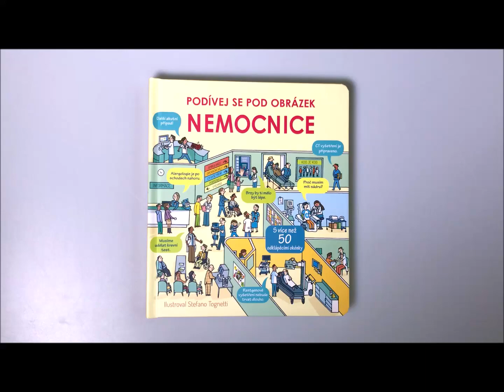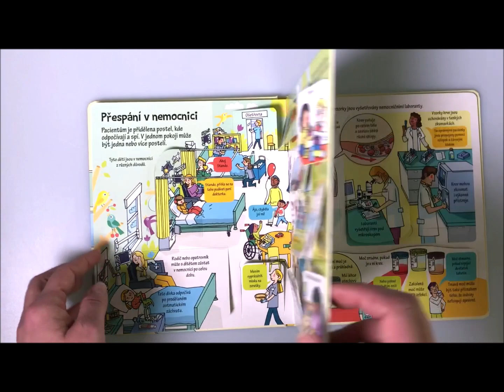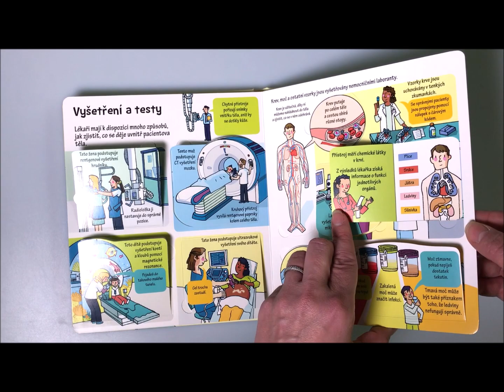Nemocnice - Podívej se pod obrázek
Nemocnice jsou velká, rušná místa, kde jsou léčeni nemocní nebo zranění lidé. Jak to ale v takové nemocnici vypadá? Odklápěj okénka a nahlédni do ambulance, čekárny, nemocničního pokoje, operačního sálu nebo na dětské oddělení. Zjisti, jak funguje rentgen, proč a jak se zkoumá krev, jak probíhá operace a co čeká maminku, která bude rodit miminko. V nemocnici je spoustu pacientů, ale i spoustu sester, lékařů, specialistů a dalšího personálu, který se stará o to, aby se lidé v nemocnici cítili dobře a co nejdříve se uzdravili. Kniha je určena všem malým i větším dětem, které se bojí lékařů, čeká je nějaký zákrok, jdou do nemocnice na návštěvu, mají nemocného kamaráda nebo je zajímá, jak to v nemocnici funguje. Ilustrace i informace v knize jsou věcné, přehledné a přizpůsobené dětskému čtenáři. Kniha poskytuje komplexní přehled o chodu nemocnice a práci lékařů.